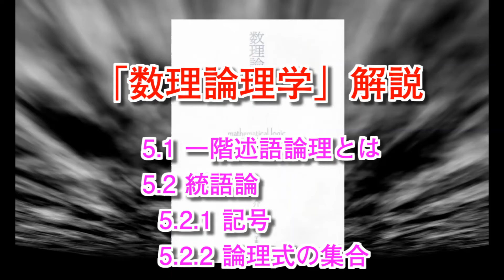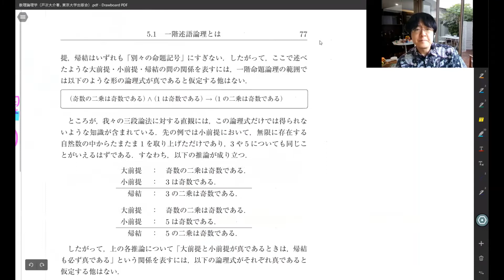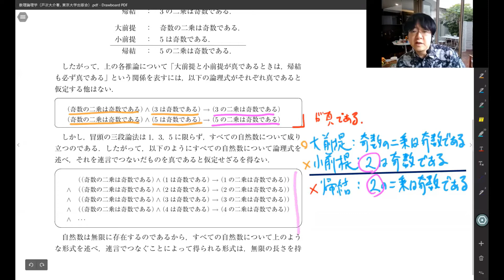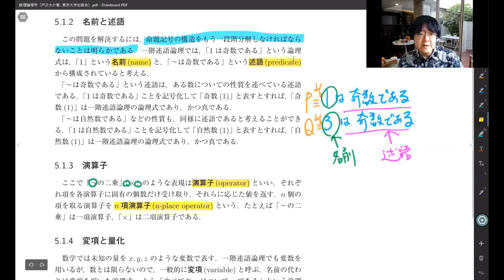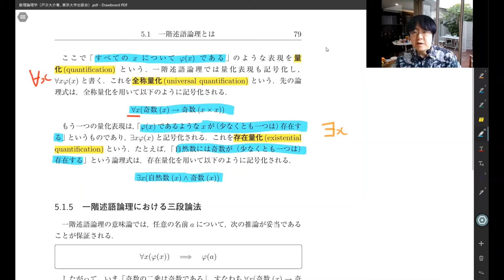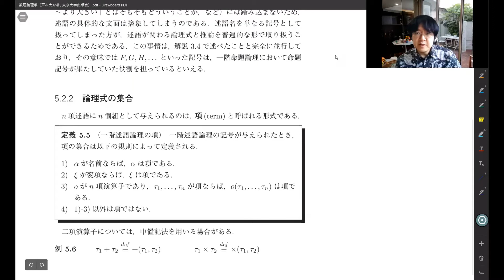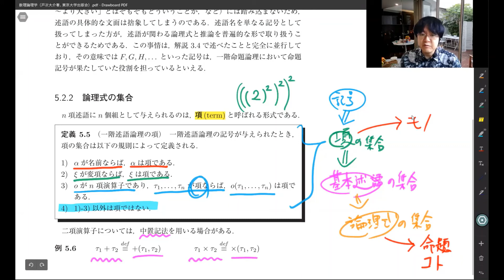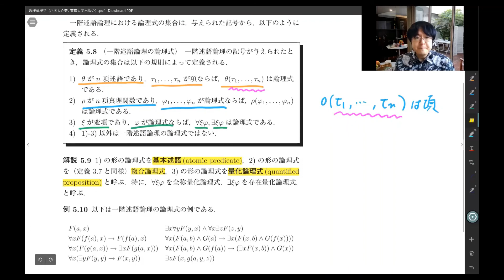「数理論理学」解説(9) 5.1節～5.2節「一階述語論理の統語論」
「数理論理学」の著者による解説動画です。

5 一階述語論理
  5.1 一階述語論理とは
  5.2 統語論
    5.2.1 記号
    5.2.2 項の集合
              論理式の集合

「数理論理学」戸次大介著，東京大学出版会